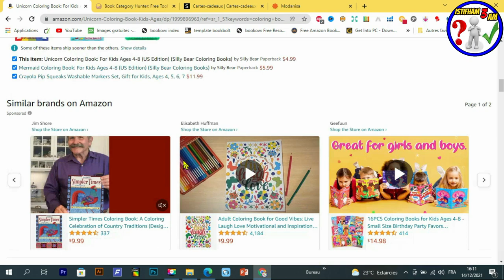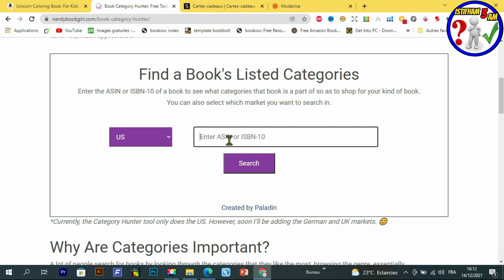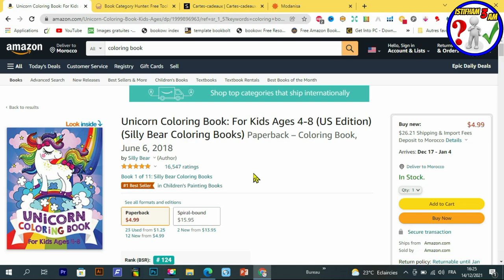مبيعات مضاعفة عن طريق التجسس على كتب المنافسين / Add Categories amazon kdp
كيفية إضافة فئات الكتب على موقع أمازون !
تعد إضافة العديد من فئات الكتب على أمازون مهمة للغاية في عرض كتابك أمام القراء. يمكنك إدراج كتابك في إجمالي عشر فئات على أمازون بالإضافة إلى الفئتين اللتين اخترتهما عند نشر العنوان. لكن كيف يمكن إختيار الفئة المربحة ومنافسة الكتب التي تحقق مبيعات جيدة !!
سنقوم بشرح الطريقة خطوة بخطوة  تابعوا الفيديو فرجة ممتعة ..
رابط الموقع في الشرح:
رابط المحتوى المجاني :
Creative Fabrica Subscription (1 $) 😍😍:
- للاشتراك في موقع Bookbolt والحصول على خصم %20
كود الخصم: Shop2020
رابط التسجيل في Helium10 :
خصم 10٪ على كل شهر من الهليوم 10:
خصم 50٪ على الشهر الأول من الهليوم 10:
رابط الإمتداد (extenssion):
رابط التخفيض لبرنامج Vexels:
▪ رابط التسجيل في بنك بايير :
 شرح مفصل